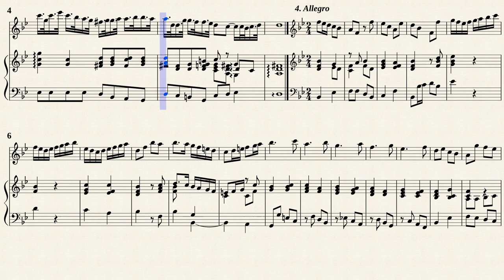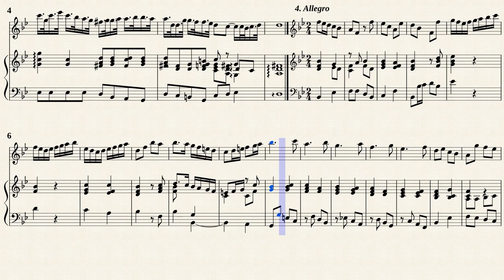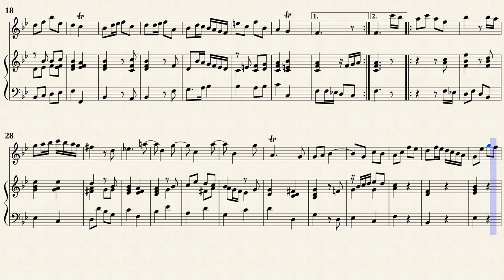Bellinzani, P.B. _ Recorder Sonata Op.3 No.9 B-Dur[Recorder, B/C]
Paolo Benedetto Bellinzani (ca.1690 — ca.1757)
Edit : Otto Heinrich Noetzel
Recorder Sonata No.9 in B-Dur
aus " 12 Sonaten für Altblockﬂöte und B/C, op. 3 "
Transcribed for Recorder, Viola da gamba, Harpsichord